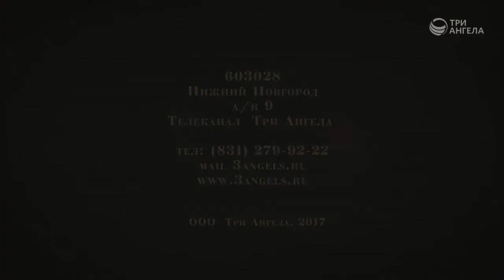Факторы здорового сердца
Ведущий: Андрей Прокопьев, магистр общественного здравоохранения
Жанр: Здоровый образ жизни
Производство: ТРК "3 Aнгела"

Завтрак необходим для человека. Он должен быть полноценным и включать в себя продукты, содержащие клетчатку. В нашей программе мы расскажем, как выработать такую полезную привычку как завтрак, и покажем простой и вкусный рецепт для утренней трапезы.